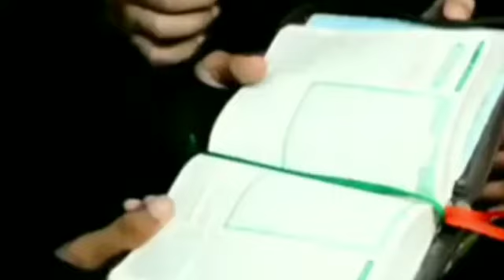"PERCUMA" ibadah kalo belum di terima "ust KUSNAWAN"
tausiah maulid nabi 1441 H
@ ust kusnawan
hadroh @El asda